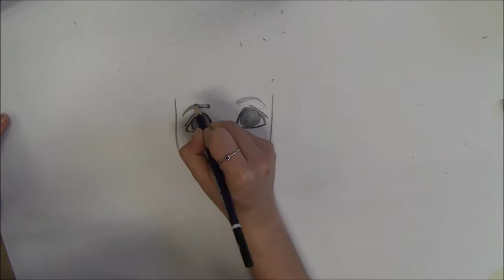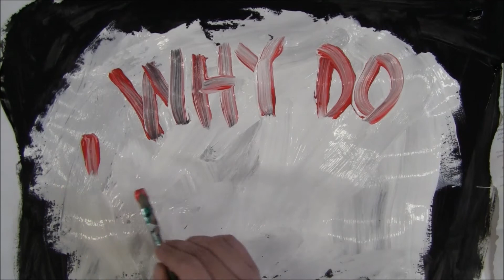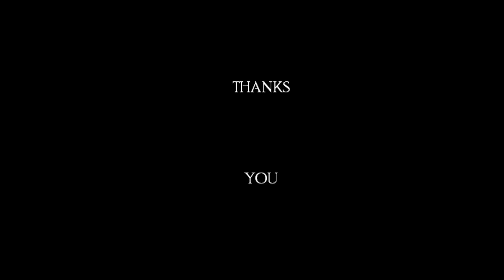'CHANGE' - A Speed-Drawing Film. || ROY COPPER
This was a class project I was assigned, and I guess I just ran with it.